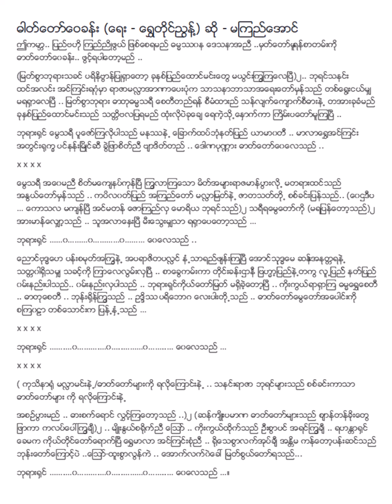ဓါတ်တော်၀ေခန်း မကြည်အောင် (April 1941)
ဓါတ်တော်၀ေခန်း Lyric & Music
(VE 2232) (April 1941)
တေးရေး ရွှေတိုင်ညွန့်
တေးဆို မကြည်အောင်
စစ်ကြိူခေတ် ခေတ်ဟောင်းသီချင်းများ